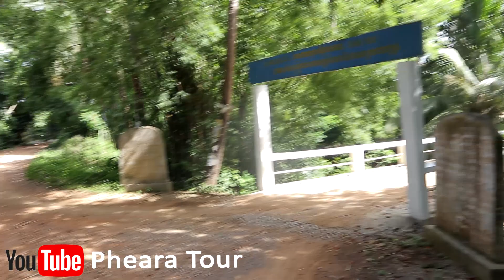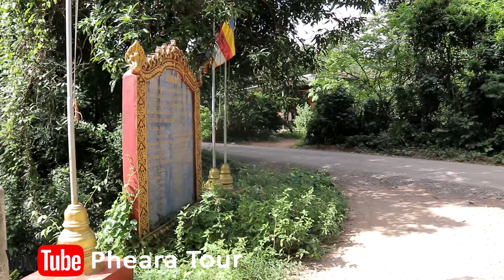ODOMBONG1 VILLAGE IN BATTAMBANG ភូមិអូរដំបង១ក្នុងខេត្តបាត់ដំបង។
BATTAMBANG IS IN CAMBODIA.